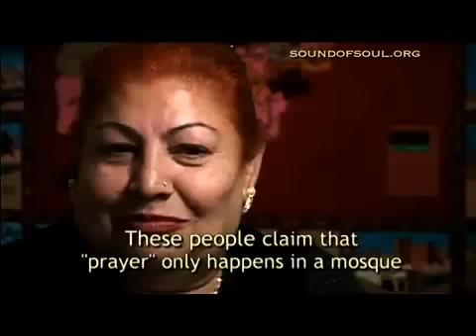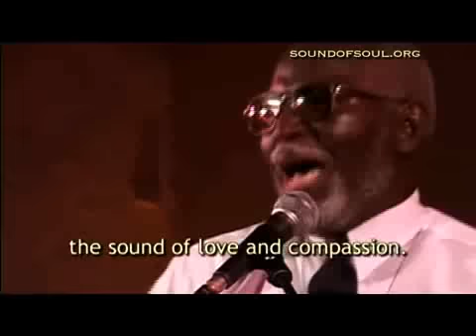Sound of the Soul - trailer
In a world increasingly polarized by religious conflicts and fundamentalist forces, "Sound of the Soul" is a timely, thought-provoking cinematic journey, reverberating with unity, understanding, and most of all, hope. Award-winning director Stephen Olsson's new film offers viewers a vivid, multi-layered portrait of both an open-minded Arab city and Morocco's Fez Festival of World Sacred Music -- an exceptional event that invites Muslim, Christian and Jewish men and women to perform in public at its historic sites. An inspiring antidote to spreading sectarian violence and global threats of a "clash of civilizations", "Sound of the Soul" ultimately reveals the essential connection between all religions and faiths.

WOMEX and IMZ Media Center "World Music on Tour" series